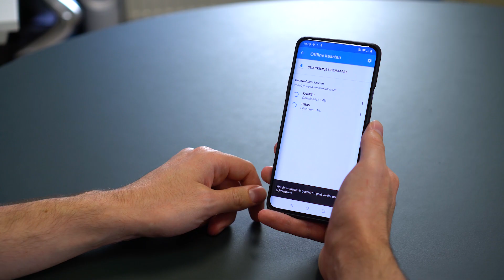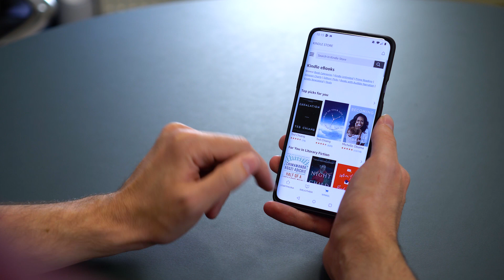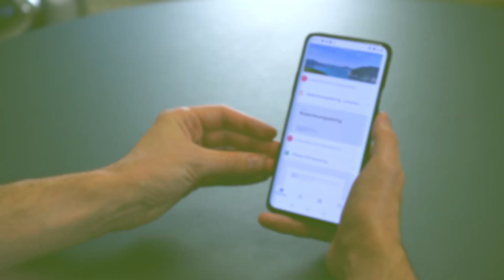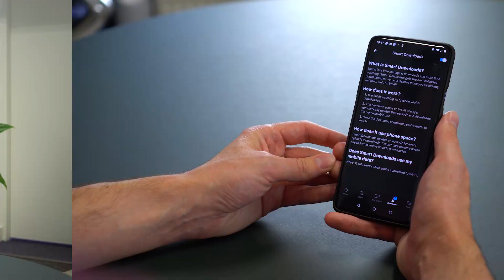Handig: 5 offline reis-apps voor tijdens je vakantie!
Of je nou naar Kaapverdië, Kazachstan of Katwijk gaat: de kans is groot dat je tijdens je vakantie je smartphone op zak hebt. Je misschien niet altijd een goede internetverbinding, maar met in deze video bespreekt Thomas een aantal apps die je ook offline goed kunt gebruiken!

* Vrienden worden?